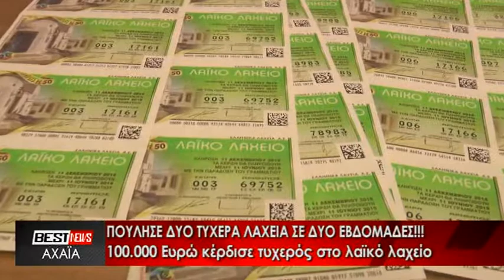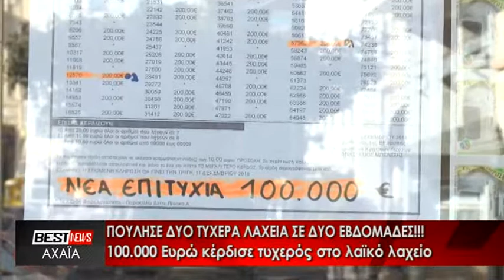ΠΑΤΡΑ: 100.000 ΕΥΡΩ ΚΕΡΔΙΣΕ ΤΥΧΕΡΟΣ ΣΤΟ ΛΑΪΚΟ ΛΑΧΕΙΟ. ΔΕΙΤΕ ΤΟ ΡΕΠΟΡΤΑΖ